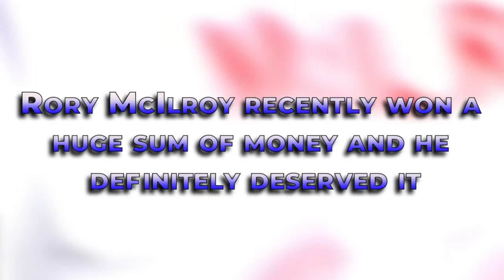Cameron Smith & Marc Leishman JOIN The LIV Golf Tour...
Welcome back to Golf District. Open champion Cameron Smith has become the first member of world golf's top 10 to join the controversial LIV tour.

The announcement was made on Tuesday night by the organization, which is led by Australian great Greg Norman and backed by the Saudi government's Public Investment Fund.